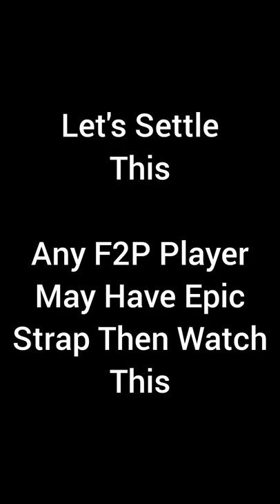5SB McMahon Striker VS 5SS Kevin Owens (PH) | B Tier Vs S Tier @WWEChampionsGame @WWE@ratedvgaming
If You Are Struggling To Finish Dominator Event Tour's Boss Kevin Owens Relentless Then Watch This

Trainers Are
                       9K Xavier Woods (Trickster)
                        5K Honky Tonk Man (Trickster)

Coaches Are
                        9K Eddie Guerrero ( LWO )
                        5K Andrade